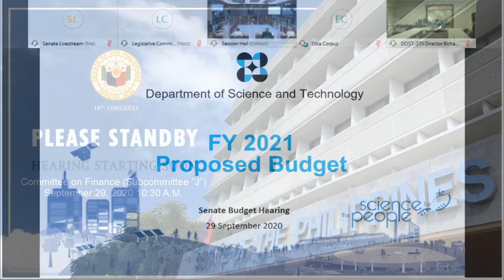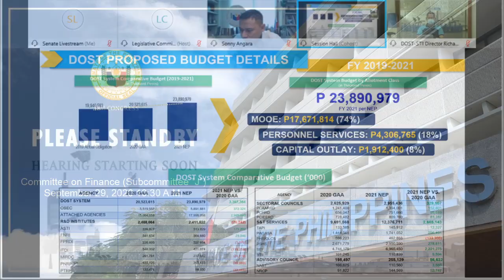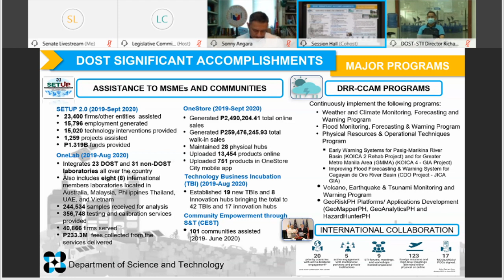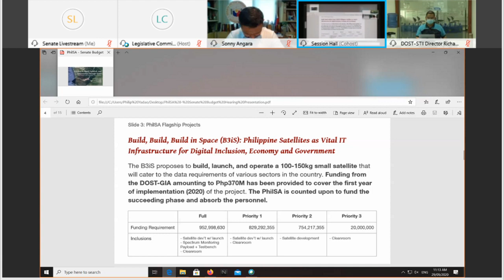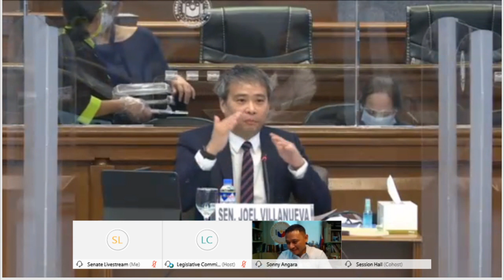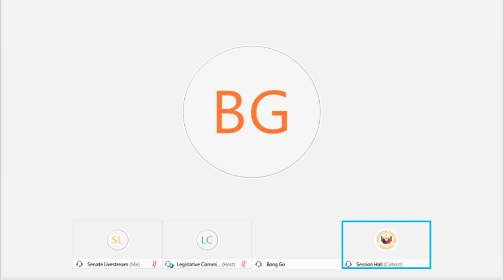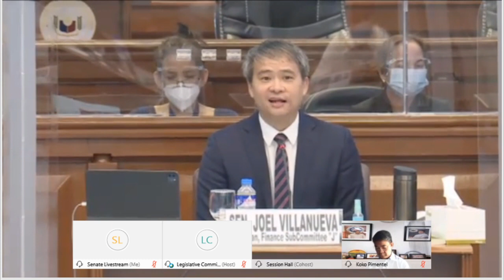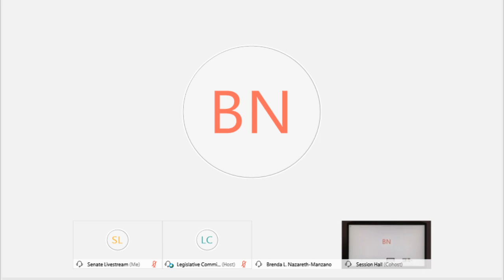Committee on Finance [Subcommittee ”J”] (September 29, 2020)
Agenda: Proposed 2021 Budget of the following:

  Department of Science and Technology and its attached agencies

  Philippine Space Agency